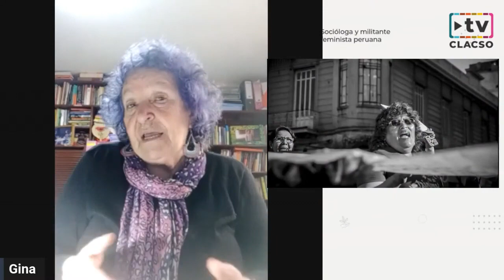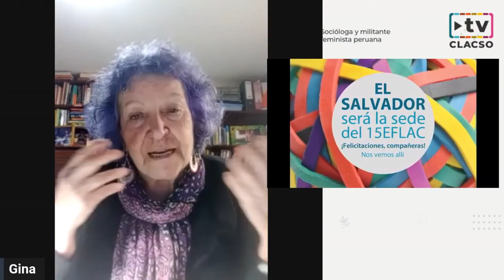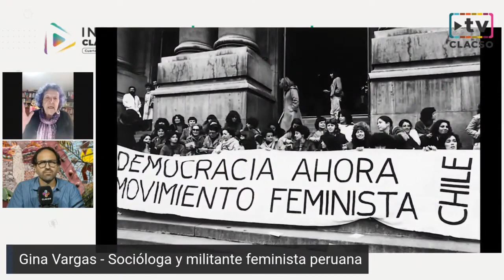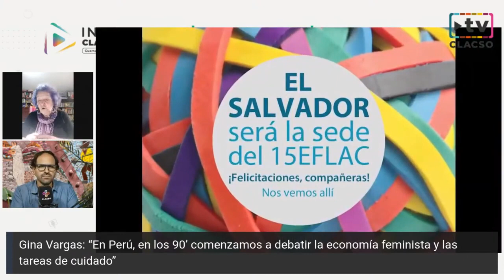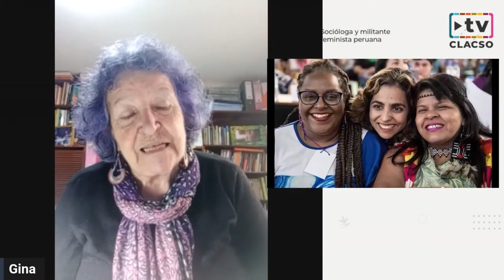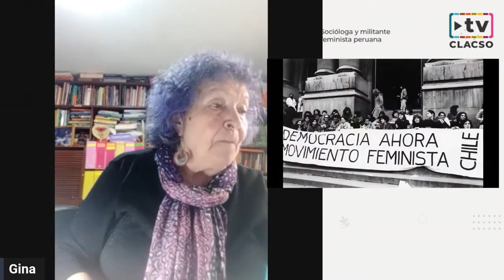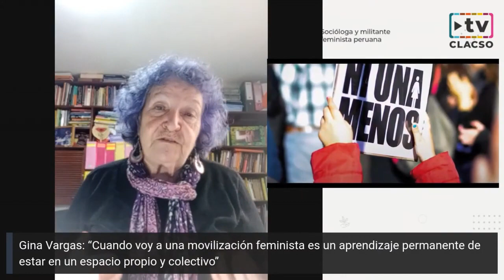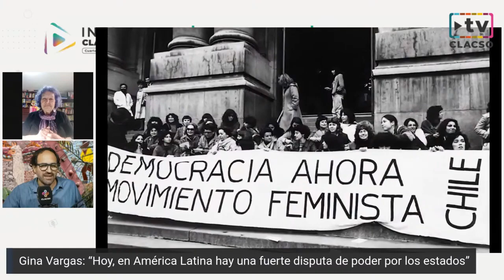Gina Vargas - Unidas, resistiendo y avanzando - InfoCLACSO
Gina Vargas es socióloga y militante feminista peruana, co-fundadora del Centro de la Mujer Peruana Flora Tristán. integrante de la Articulación Feminista Marcosur de América Latina.